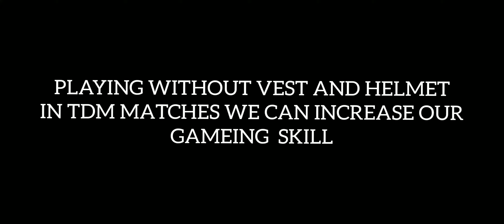💥TDM MATCH WITHOUT VEST AND HELMET💥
✌️It is best way to increase our pubg gaming skills... It will help us to reduce the hit from enemies🤓 all should try this one. Experience the situation💫

cheriya gramer mistakes inde. sorry 😑